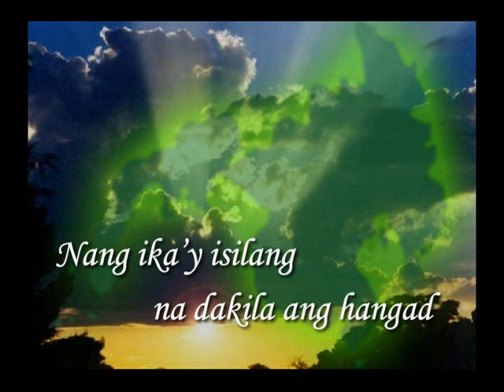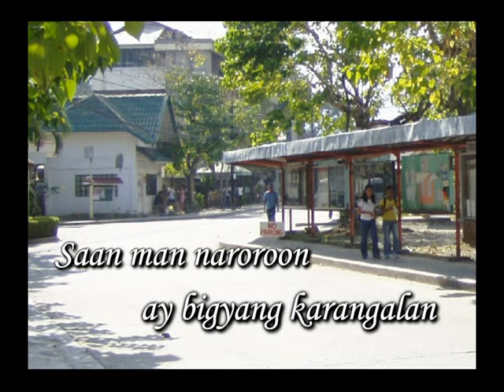MSU-IIT "Silahis" HIMNO NG PAMANTASAN